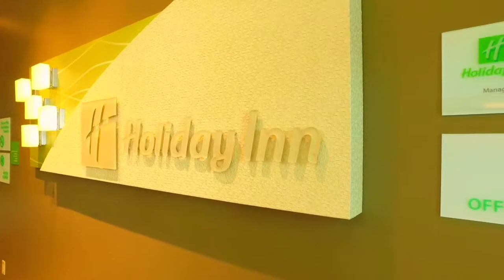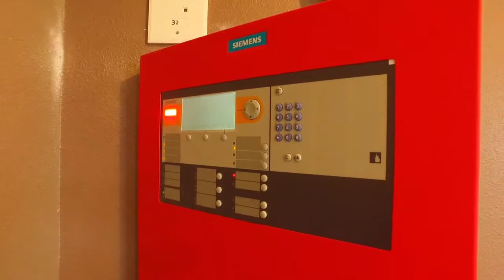E Fire Episode 5 Fire Alarm Training and Fire Alarm Installation Columbus MS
Thank You to Holiday Inn for choosing E Fire as your Fire Protection Service Company, Fire Safety Training Company, and Fire Protection Installation Company. Also.. Thank You to Texaco.. Glad we can help keep you guys safe! Check out the video.. Have you seen Episodes 1 through 4?

E Fire is your Complete Fire Protection Source for Columbus, MS.
No Subcontractors.. Our Techs are all in house.
Your source for:
Fire Alarm Installation
Fire Alarm Service
Fire Alarm Repair and Troubleshooting
Fire Alarm Design

Fire Sprinkler Installation
Fire Sprinkler Service and Inspections
Fire Sprinkler Repair and Troubleshooting

New Fire Extinguishers
Fire Extinguisher Service
Fire Extinguisher Recharging
Fire Extinguisher Hydrostatic Testing

Restaurant System Installation
Restaurant System Service
Restaurant System Repairs and Upgrades
Restaurant System Hydrostatic Testing

Clean Agent System Installation
Clean Agent System Service
Clean Agent System Repairs and Upgrades

Restaurant Hood and Duct Cleaning
Exit and Emergency Light Service
Security Systems
Camera Systems
Access Control
Nurse Call
Voice Evacuation Systems

One Complete source for all your Fire Protection and Life Safety.